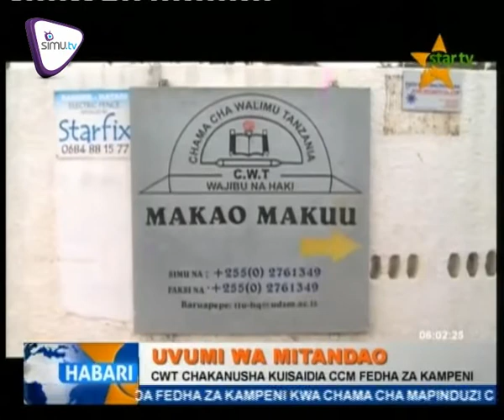CWT Yakanusha Kutoa Fedha Kwa Ajili Ya Kampeni Za CCM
Chama cha Walimu Tanzania CWT chakanusha taarifa zinazoenea mitandaoni kuwa kimetoa fedha za kampeni kwa Chama cha Mapinduzi.